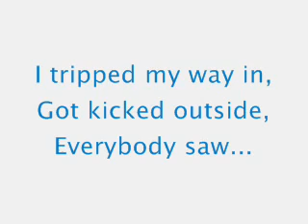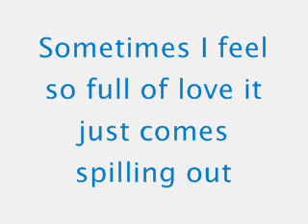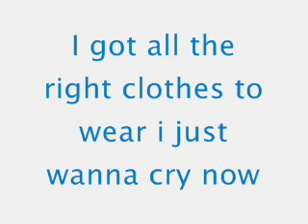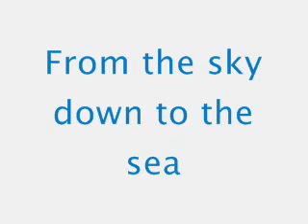Wonderful World - James Morrison